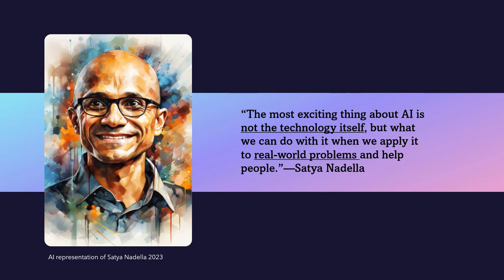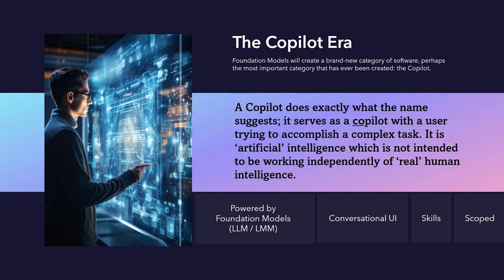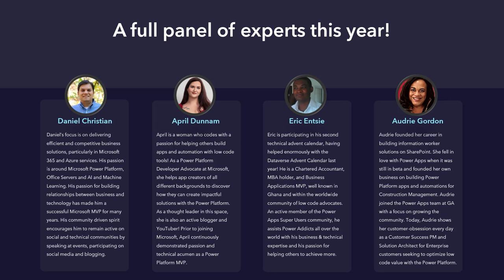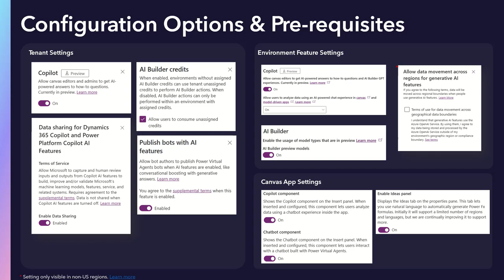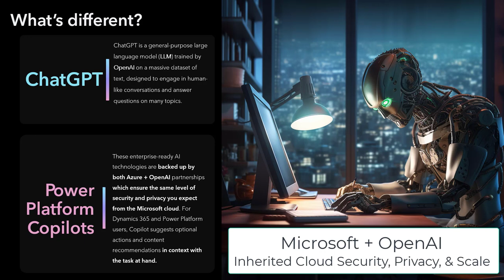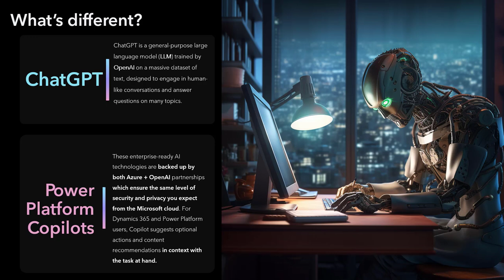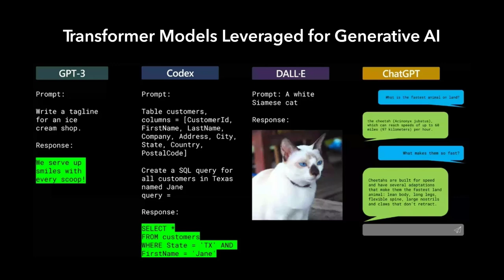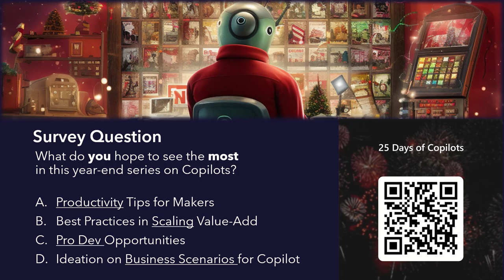New Advent Calendar! 25 Days of Copilots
Enable everyone at work or home to be more successful with Microsoft Copilot features and services. This 25 day series will focus on value-added within the Power Platform, and will highlight scenarios and solutions which you can customize further for  your own purposes. The overall goal is to show the 'art of the possible' in a short span of time, but to inspire new ideas for usage.

This first video also covers what you can expect from these 25 days, a few technical pre-requisites, and a survey where you can share your thoughts! We look forward to sharing great tips from this panel of experts: April Dunnam, Eric Entsie, Daniel Christian, and yours truly!

 and in the Playlist here:

**BOOKMARK the PLAYLIST** because I have added at least 1 supplemental video per day as a resource recommendation to watch and learn more!